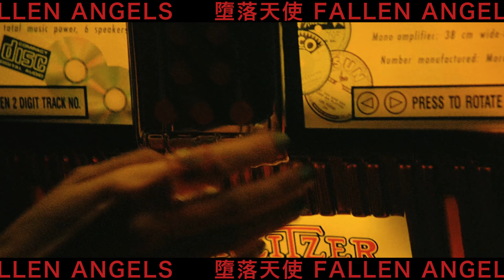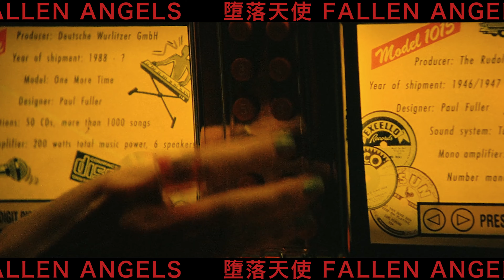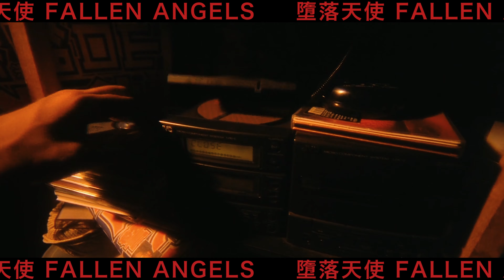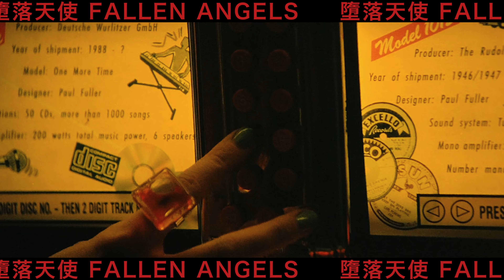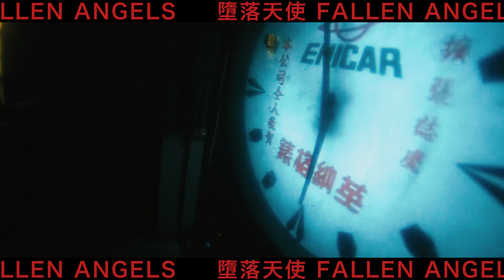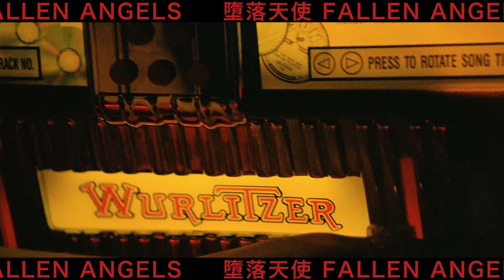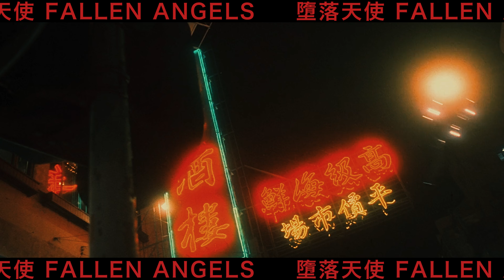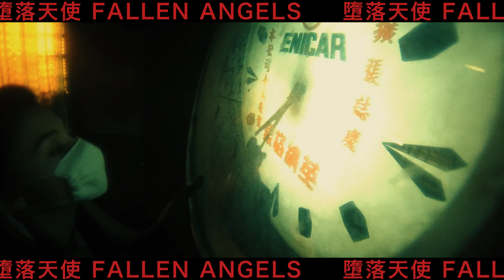낭만 가득히 사랑했던 이야기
[𝐁𝐀𝐂𝐊𝐆𝐑𝐎𝐔𝐍𝐃]
타락천사 Fallen Angels, 墮落天使 [1995]
This video does not create any commercial benefits.

- 이 동영상은 아무 상업적 이득을 취하지 않습니다
- 상업적 이득이 발생시 원작자 본인에게 돌아갑니다